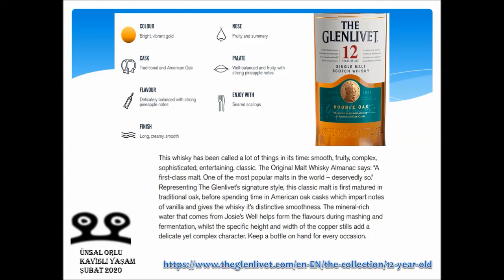Kavisliyaşam Glenlivet 12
UNO, 1 dakikada tadım notları serisi, Glenlivet 12